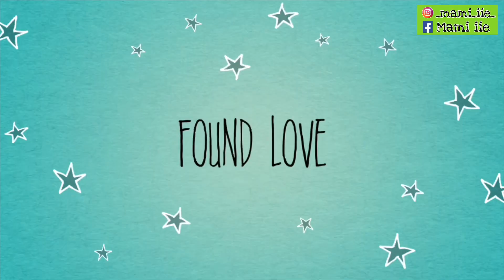KEJUTAN LAMPU BUAT ENA-ENAK😂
Hi guys,

Dinner kali ini masak ga menarik tapi jadi semangat karna Dabul kasih kejutan